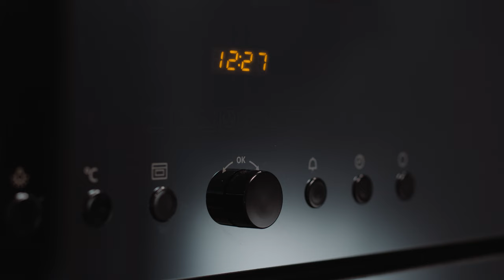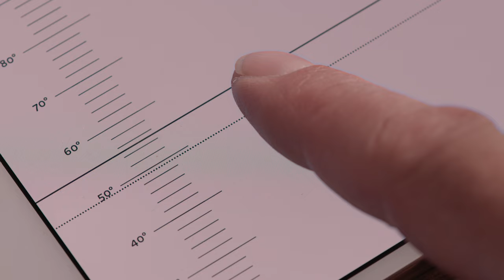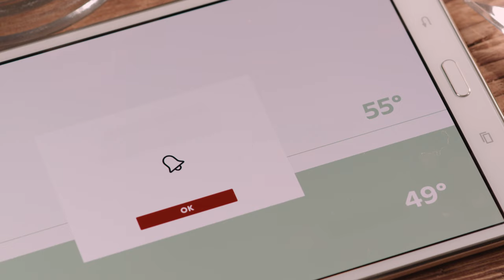Rôti de bœuf au four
Tu trouveras ici les ingrédients, les quantités et toutes les informations liées à la préparation:

Nous recommandons la côte couverte pour réussir un rôti de bœuf époustouflant. La viande a une texture très fine – donc tendre – et légèrement marbrée – donc juteuse. Le morceau doit être rosé, nous le cuisons au four pour obtenir une température à cœur de 55° C.